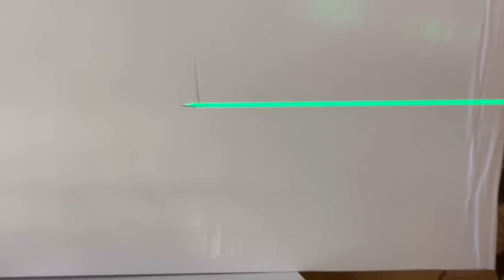宅sir放毒！浮游炮平水儀